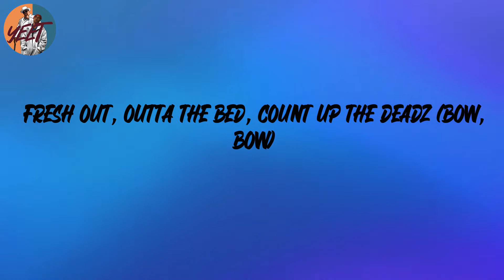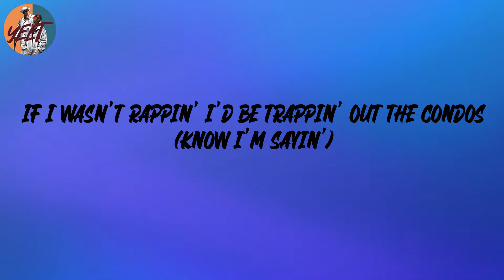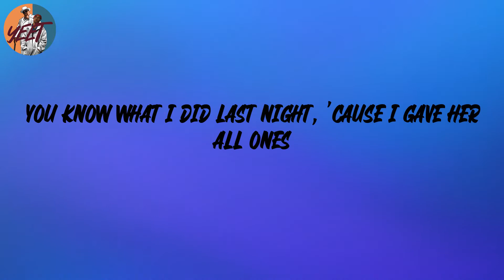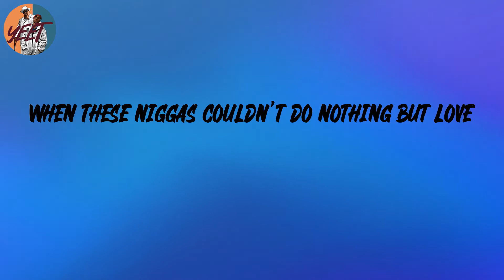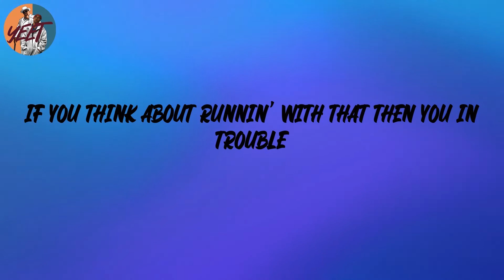Migos - Deadz (feat. 2 Chainz) (Lyrics)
Lyrics:
You niggas in trouble (niggas in trouble)
You niggas in trouble
Uh oh, fresh out the bed
Uh oh, count up the deads
Fresh out, outta the bed, count up the deadz (bow, bow)
We heard what you said, we heard what you said
If I wasn't trappin', I'd be wrappin' up them bundles
If I wasn't rappin' I'd be trappin' out the condos (know I'm sayin')
No forreal, no cap, my money long like anacondas (know I'm sayin')
No forreal, no cap, I keep a sack like Sapp and Tucker (sacks)
If you think about runnin' with that then you in trouble (think about it)
If you think about runnin' with that then you in trouble (gone)
No forreal, no cap, my money long like anacondas
If you think about runnin' with that then you in trouble
Gang bang slang caine
Heroin, half a ton, Purple Haze Cam'ron
Plays off a Samsung, get the job done
If I go jog at night, yeah, call it a mall run
You know what I did last night, 'cause I gave her all ones
You niggas in trouble, rock chains by the double
Got thangs by the double
Do everything but cuddle
Might buy a bowling alley, I got money out the gutter
Fully automatic, and it don't don't stutter (rra!)
Hop out the bed and I'm countin' them faces
I jump out the whip and them bitches start faintin'
No twenties or fifties, just Benjamin Franklins
Block on lock call me Kurt Angle
I keep the bag on my brother, my partner
Don't fuck with no strangers, they tryna' get famous
I put the hood on my back
When these niggas couldn't do nothing but love
But these niggas still hated
No they ain't real but these niggas gonna fake it
If they got a problem my niggas come straighten it
Nigga debatin', they hatin', they plottin', they waitin'
They want my ice tell 'em come take it
Had people tell me that I couldn't make it
Now I'm doin' shows outta state in the nations
My momma told me stay I gotta stay humble
But don't be too ready, you gotta have patience
Droppin' them bangers, bangers, bangers
Double cup stuffed full Texas Ranger
I shoot a hundred round clip like Wilt Chamberlain
Go to the top and I’m gon bring the gang in
Bitch, do anything to get famous
My wrist cost me a brick and it’s frigid
I’m rich, but I did not let it change me
Statistics say that you niggas ain’t gangster